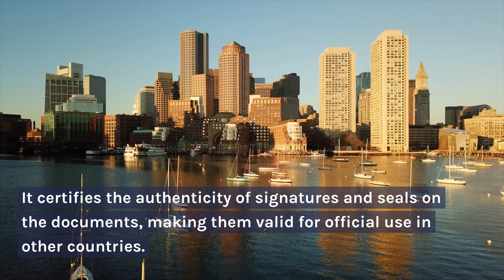Expert Boston Notary Service & Apostille | Top-rated Notary in Boston on Yelp